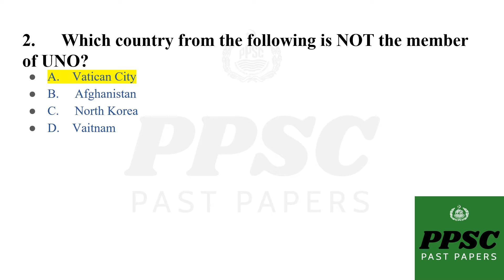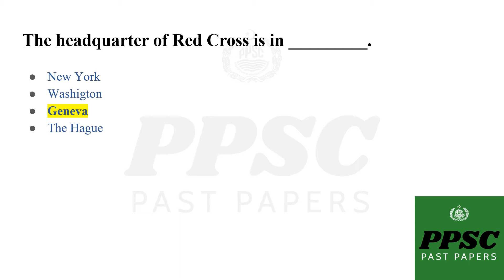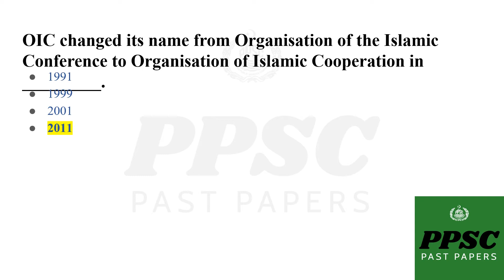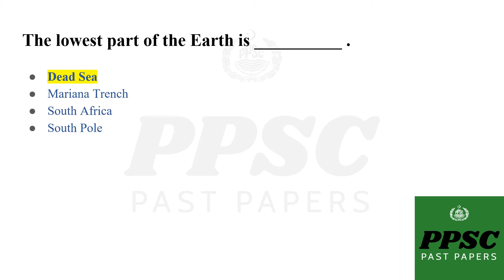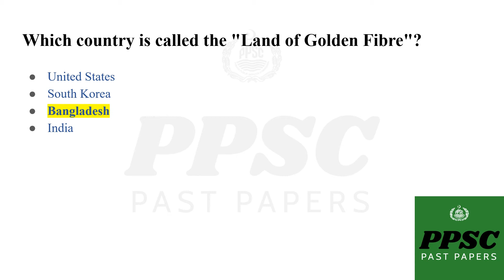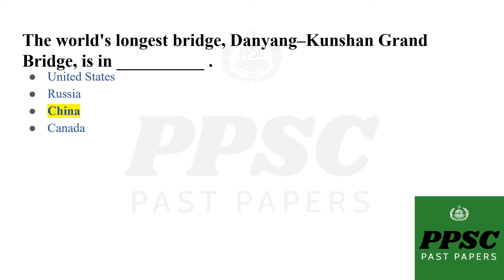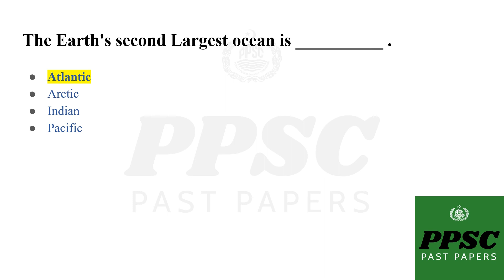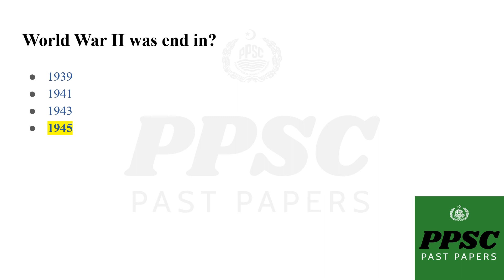PPSC Most repeated GK Solved MCQs from past papers Part 1 2022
PPSC General Knowledge portion
PPSC GK Solved MCQs
PPSC GK MCQs most important
PPSC GK most repeated Mcqs
PPSC most asked GK questions from past papers